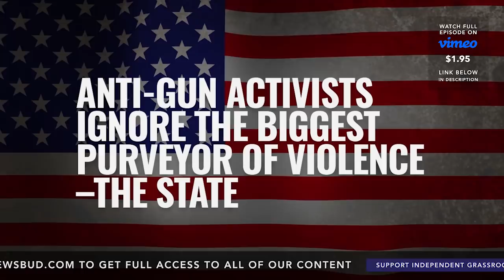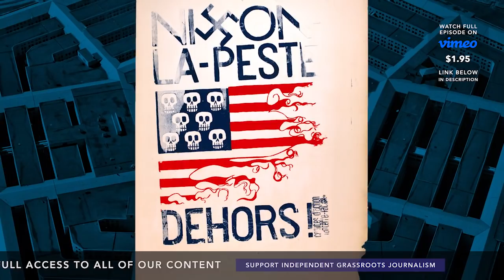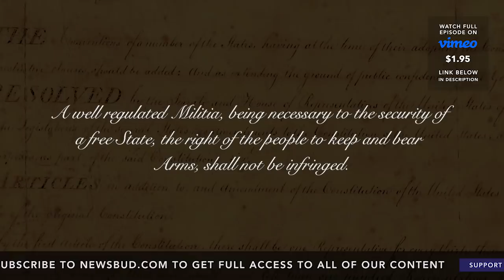Anti-gun Activists Ignore the Biggest Purveyor of Violence--the State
The school shooting in Florida appears to be the event that will ultimately tip the scale in the war against the Second Amendment and firearm ownership. Politicians who defend the Second Amendment and argue the issue of mass shootings in America is a complex issue that doesn’t have easy answers are being told they will be voted out of office if they don’t back demands to outlaw firearms. However, since the Obama administration, there has been an almost complete disconnect on the part of liberals when it comes to violence and mass murder committed by the government.